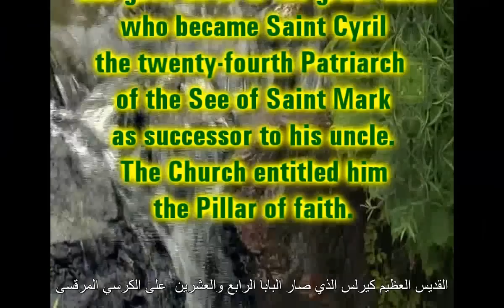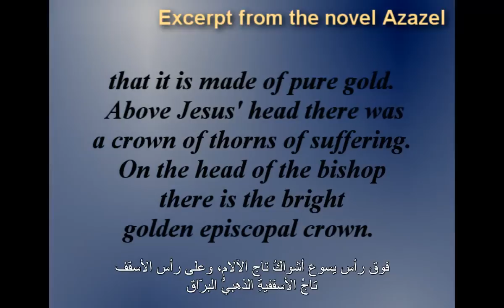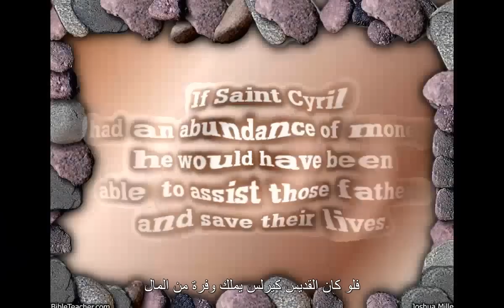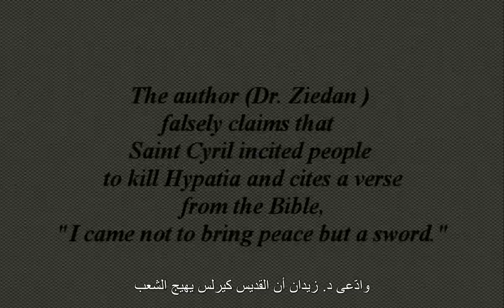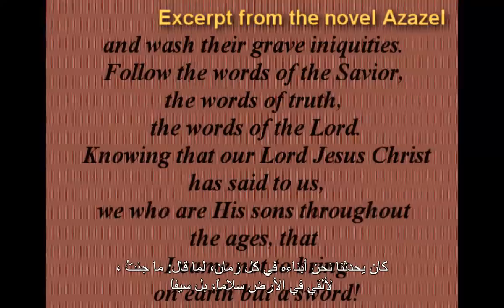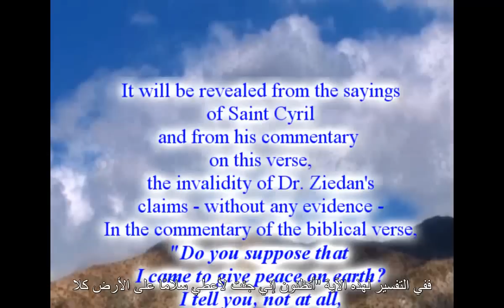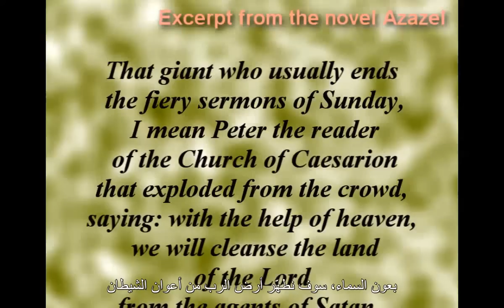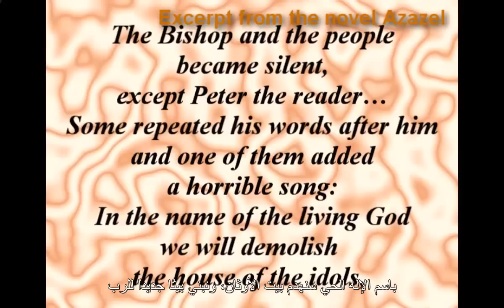الرد على عزازيل - القديس كيرلس 4- ج12.avi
The novel distorts Christian history and therefore a response was essential. رد أكاديمى لنيافة الأنبا بيشوى على رواية عزازيل للمؤلف دكتور يوسف زيدان.